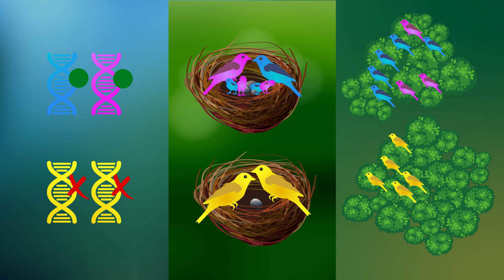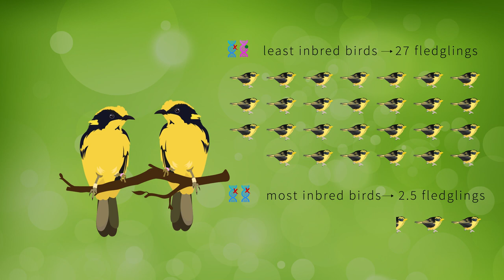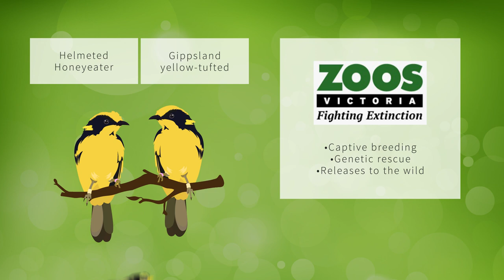Genetic Rescue Saves Species from Extinction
When a species’ habitat shrinks, its populations decline. Individuals that persist in remaining islands of habitat have no choice but to breed with their relatives, reducing the health and fertility of their offspring. Researchers at Monash University seek to increase genetic diversity in small populations, helping them rebound. They have established ‘genetic rescue’ methods to save many endangered species from extinction, collaborating with wildlife agencies to test solutions.